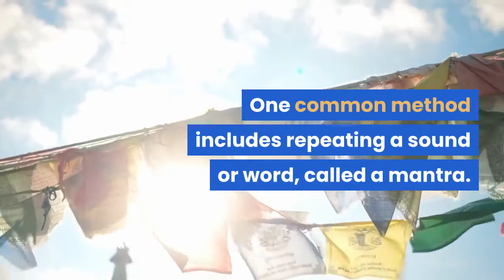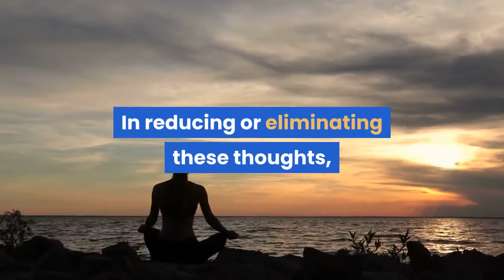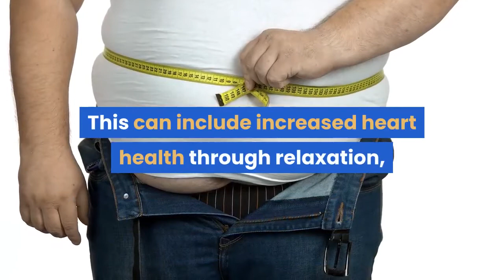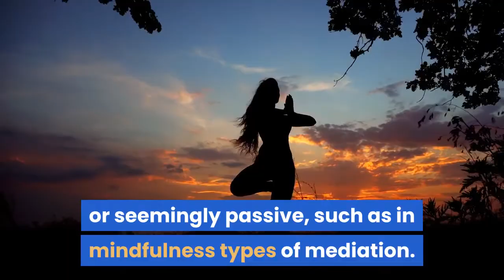The Art of Silence Meditation Techniques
wisemanyohan
Podcast
anchor.fm/intensifiedmillionaire

1) Vlogging
2)My personal teaching videos
3)  Voiceover videos